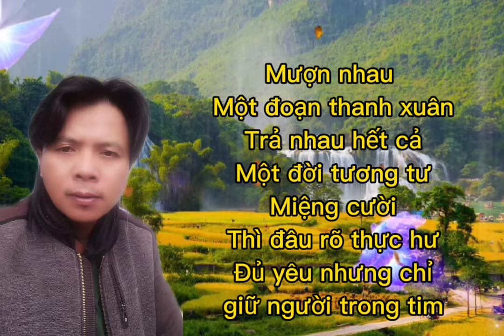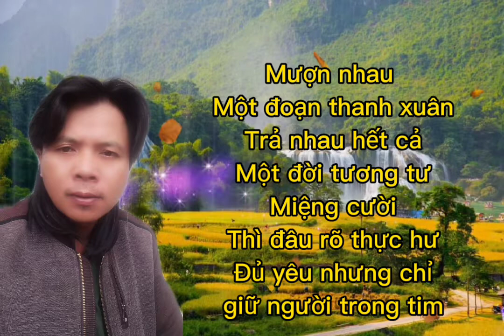Kẻ đau tình Trung rừng